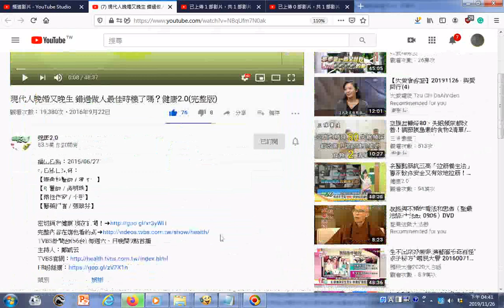瀏覽 現代人晚婚又晚生 錯過做人最佳時機了嗎？健康2 0完整版